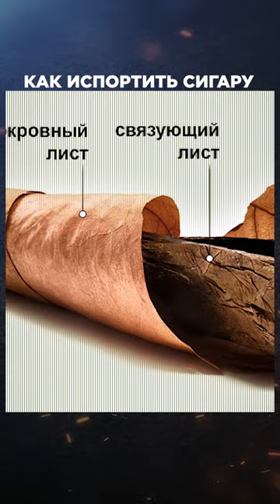Почему нельзя мять сигару | Лекции с Эркином Тузмухамедовым и Артуром Шиляевым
В выпуске обсудили сочетание специальных сигарных и обычных коньяков с сигарами вместе с Артуром Шиляевым – руководителем сигарной мануфактуры «Siglo de Oro» – золотой век – и руководителем Сигарного университета Вилли Альверо.

Курили:
Pelo de oro
Zino nicaragua
Евгений Онегин

Выпивали:
Frapin xo
Pinar del rio
A e d’or
Арманьяк